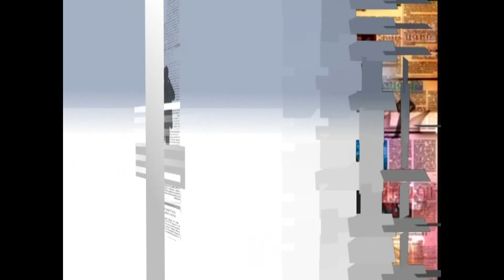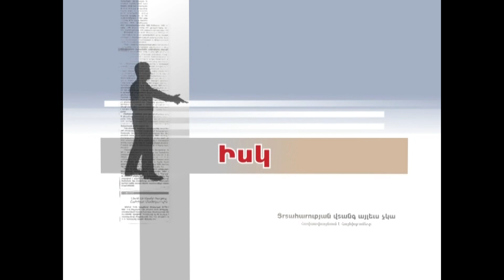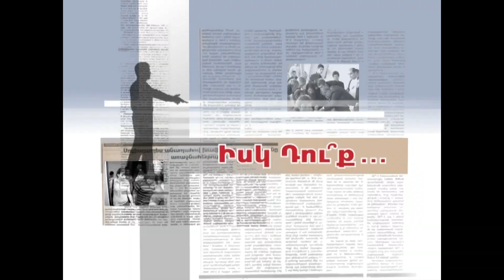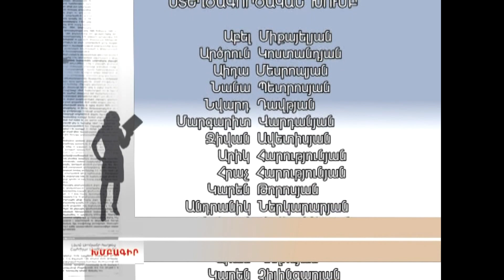ԽՄԲԱԳԻՐ N 86